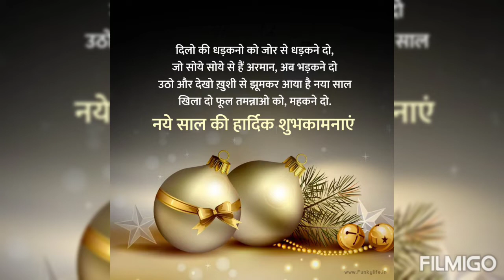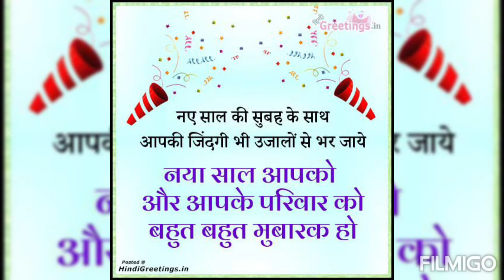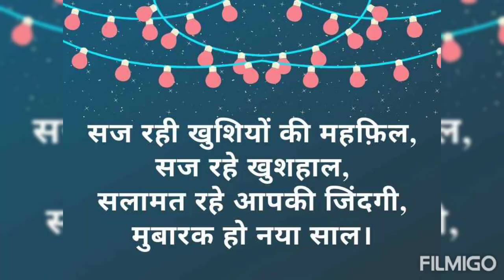Happy New Year 2022 || Naya Saal Mubarak Ho | Happy New Year wishes 2022|Happy New Year Status 2022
नव वर्ष एक उत्सव की तरह पूरे विश्व में अलग-अलग स्थानों पर अलग-अलग तिथियों तथा विधियों से मनाया जाता है। विभिन्न सम्प्रदायों के नव वर्ष समारोह भिन्न-भिन्न होते हैं और इसके महत्त्व की भी विभिन्न संस्कृतियों में परस्पर भिन्नता है।

Happy New Year Wishes !! Special Message For New Year 2022 || Quotes Wishes 2022 |

Happy New Year wishes 2022 and New Year greetings. Happy New Year 2022! Happy New Year Status 2022.

Happy new year! 2022 is the beginning of a new chapter. This is your year. Make it happen.
songsandfashion
songs and fashion
Best quotes wish 2022
quotes 2022

This video - Best Happy New Year wishes and Happy New Year greetings so you can wish friends, family, and co-workers all the best for the New Year 2022.